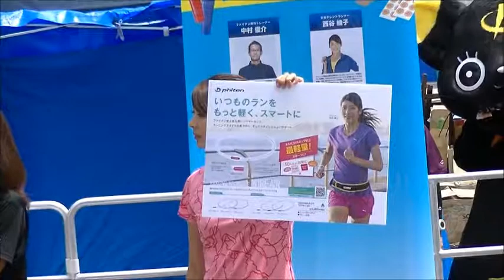第７回 高橋尚子杯 ぎふ清流ハーフマラソン2017の観覧にゆく3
第７回 高橋尚子杯 ぎふ清流ハーフマラソン2017の会場にやって来た。
ただ者ではないスーパースターの高橋尚子さんはあちらこちらの企業に起用され、
ＰＲ企画に急がしだった。
この様子は金メダリストの野口みずきさんとのランニングイベントとトークショーの前の出来事であり、
長良川沿いの車載を終えてから少し早めに会場入りしたがゆえのものだった。
ファイテン(Phiten)さんのブースでは、プリンセスプリンセスの富田京子さん、タレントの西谷綾子さん、国民栄誉賞の高橋尚子さんが並んだ。
三人の両脇に並んでいるヌゴは、ファイテンさんのゆるキャラクターである「ひるぴー（左）」と「よるぴー（右）」である。